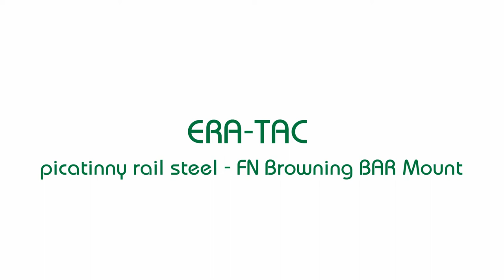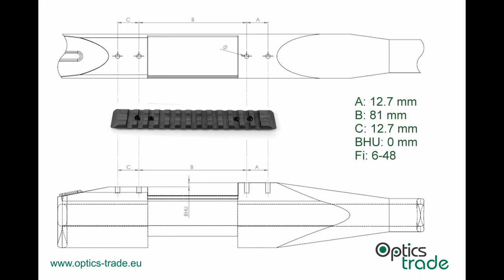ERA-TAC picatinny rail steel - FN Browning BAR Mount Photo Slideshow